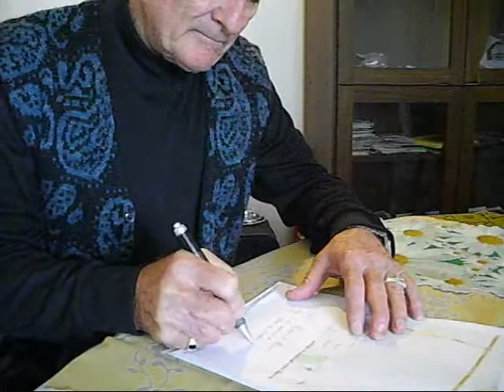peatlings post match review chelsea seagulls round 1. 2011